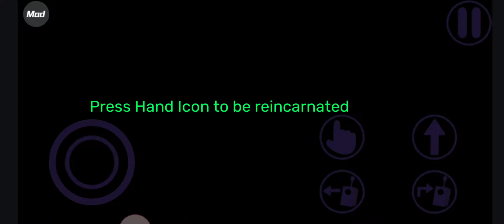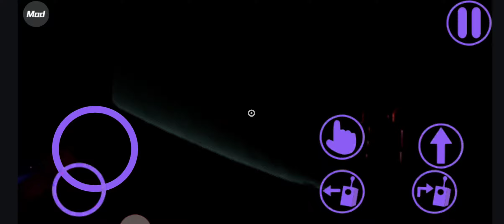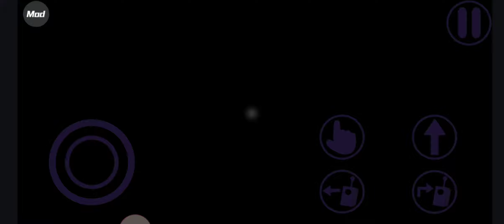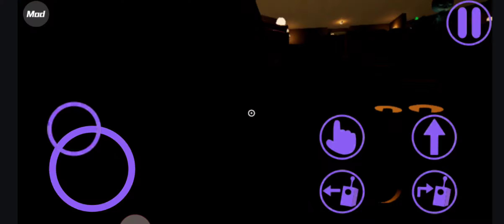Garten of banban chapter 7 part 2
0:00 - intro
30:00 - outro